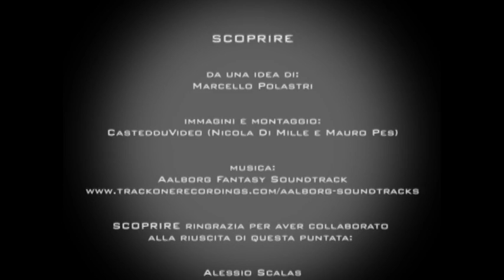SCOPRIRE Cagliari e le ville di Sant'Avendrace a Tuvixeddu. Puntata 6.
Dopo una serie di esplorazioni nel sottosuolo del colle Tuvixeddu, il programma web tv SCOPRIRE ci porta in una villa abbandonata e decandente per far rivivere, nelle sue stanze, gli antichi fasti di un luogo/simbolo di Cagliari.
In questa nuova avventura Marcello Polastri, con l'aiuto di un team di speleologi e operatori tv si calerà nelle viscere della terra, sotto la villa liberty sconosciuta ai più.

Verrà offerto un documento unico su un luogo che potrebbe scomparire da un giorno all'altro e comunque, in continuo mutamento per via dei tombaroli e di quanti frequentando la villa la stanno privando di preziosi reperti: manufatti, oggetti antichi, anche mattoni e piastrelle.

A fine puntata un breve "dietro le quinte" illustrerà i siti che esploreremo la prossima puntata.

Musiche: Aalborg music.
Montaggio: Casteddu Video.
Conduzione: Marcello Polastri.